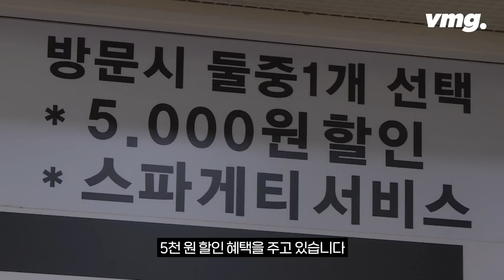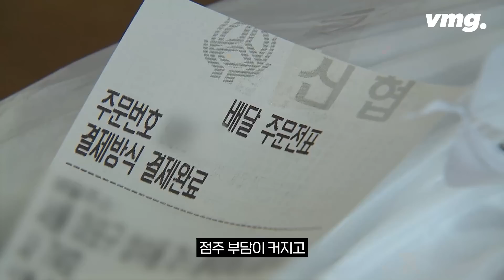'이 정도까진 예상 못 했다'…고객들 뿔나자 '깜짝' / 비머pick / 비디오머그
20년 넘게 운영한 피자가게,코로나가 꺾인 뒤 배달 매출이 크게 줄었습니다.

배달비 아끼려는 포장 손님들을 잡으려 5천 원 할인 혜택을 주고 있습니다.

[이승호/피자가게 운영 : 배달료를 빼준다는 개념이거든요. 배달료가 4~5천 원 정도 들어가니까. 수수료 부분이 좀 크죠. 마진폭은 적어지는데 그러니까 이중고를 겪고 있는 거죠. ]

배달을 전문으로 하는 족발집 사정도 비슷합니다.

[족발집 운영 : 요새 배달 많이 줄었죠. 돈이 없으니까 사람들이. 경기가 안 좋으니까. ]

지난 3월 배달 음식 서비스 거래액은 2조 1천억 원대.

지난해 같은 기간보다 13% 줄어 9개월 연속 하락세입니다.

예상보다 빠른 소비자 이탈에 배달 플랫폼들도 돌파구를 찾고 있습니다.

업계 2위 요기요는 한 달 9천9백 원에 '배달 구독 서비스'를 도입했습니다.

쿠팡이츠는 유료 회원에 음식값을 최대 10% 깎아주기 시작했고, 배달의 민족은 비슷한 동선 주문을 2~3개씩 묶어 배달비를 낮춰주는 서비스를 내놨습니다.

'알뜰배달'로 명명했지만, 일부 점주와 라이더들은 오히려 부담이 커진다고 반발하고 있습니다.

배달비 분담 비율을 업주가 정할 수 있는 기존 방식보다 점주 부담이 커지고, 산정 방식 변화로 라이더의 기본 배달비가 줄어들었기 때문입니다.

( 취재 : 제희원, 구성 : 김도균, 편집 : 정용희, 제작 : 디지털뉴스기획부 )